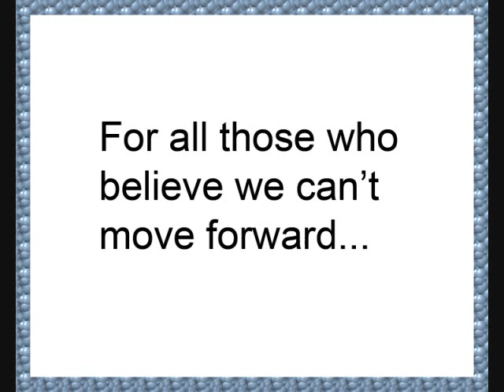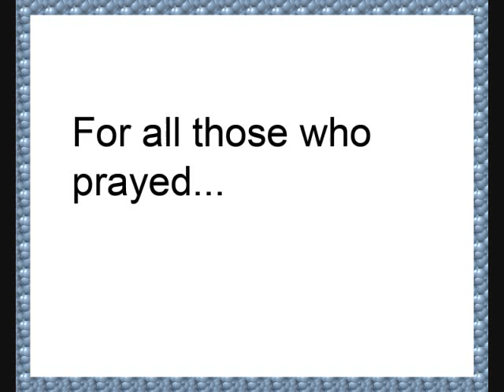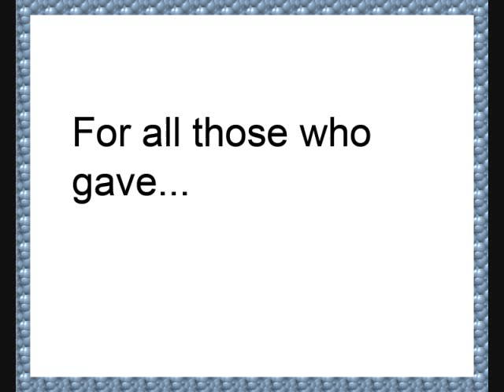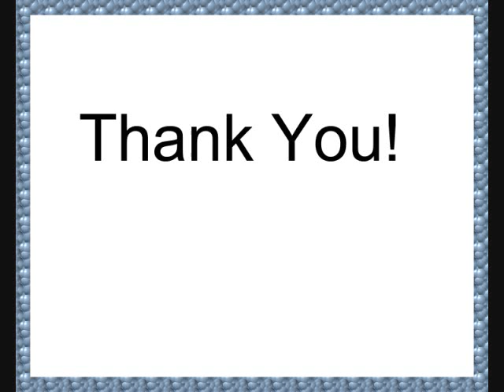Youth Trip to Washington DC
First Missionary Baptist Church and the LEAP Organization provided youth with an opportunity to journey through our past and see history in the making through an historical and relevant tour of the Capitol.